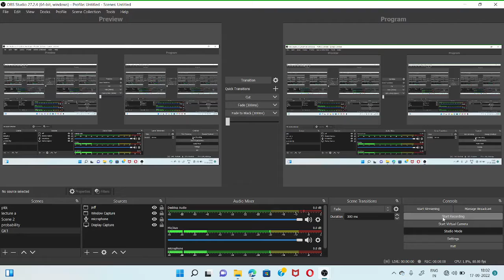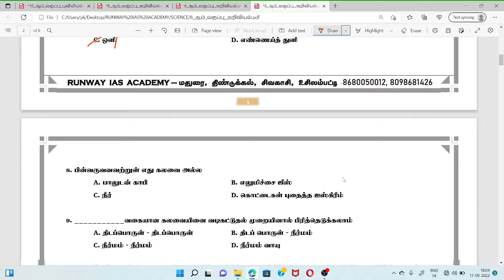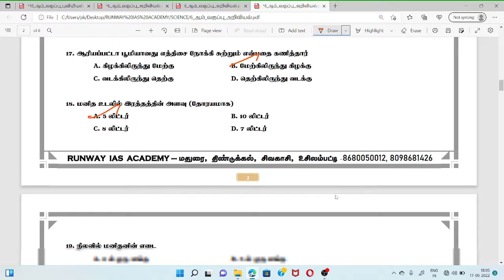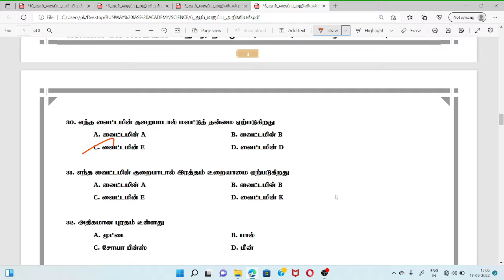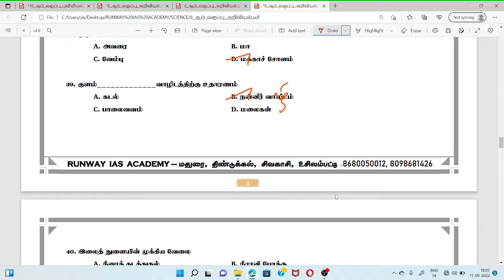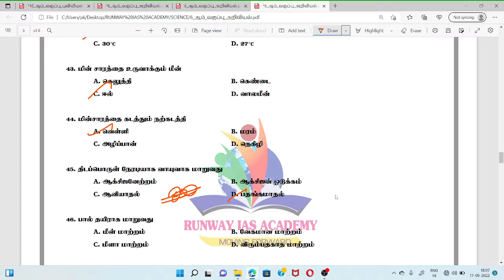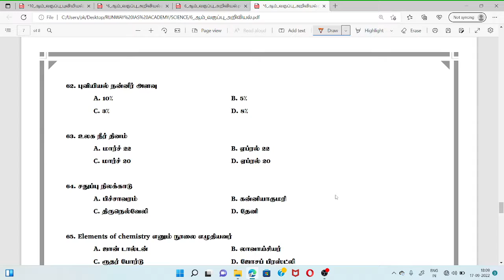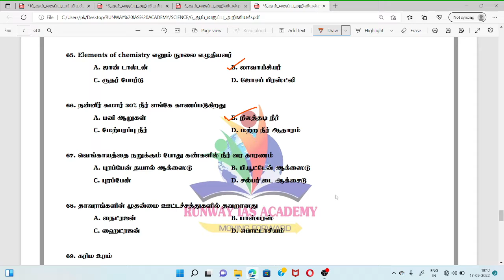ஆறாம் வகுப்பு அறிவியல்|6th science questions and answers |TNPSC|POLICE|FOREST